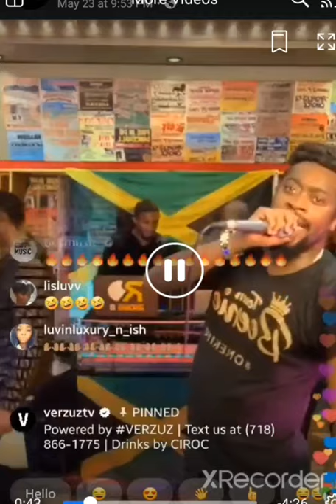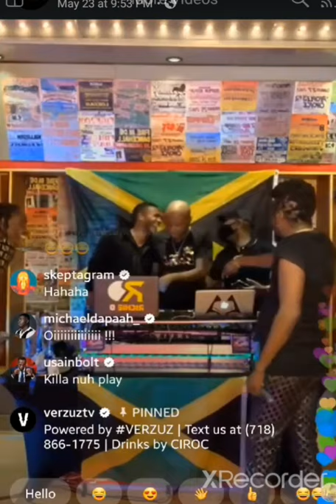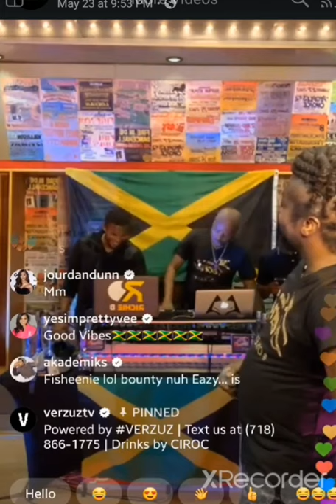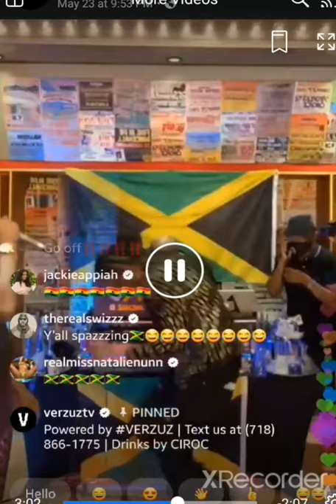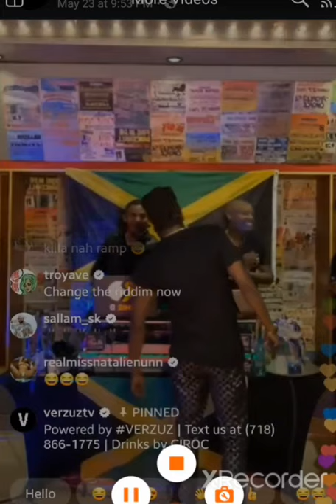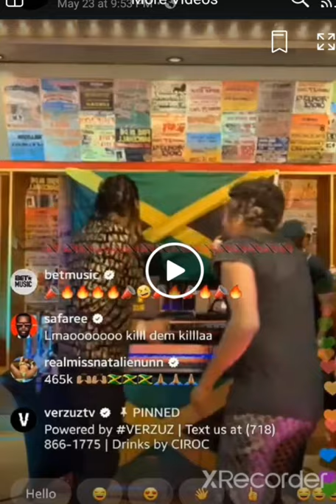Number 1 Trending# Number One Trending#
Beenieman and Bounty Killer#